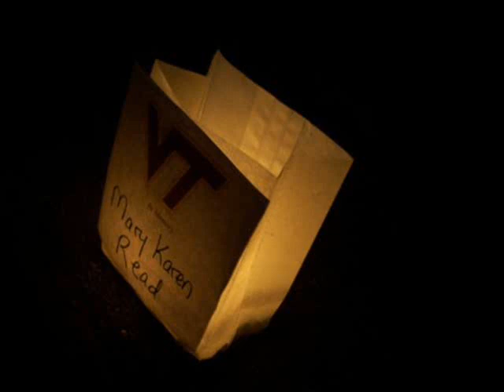RIP Mary Karen Read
Remember this talented musician.

Credit for photos goes to facebook and myspace.